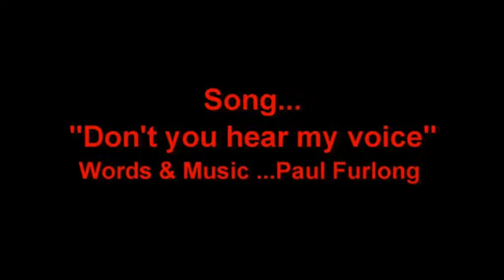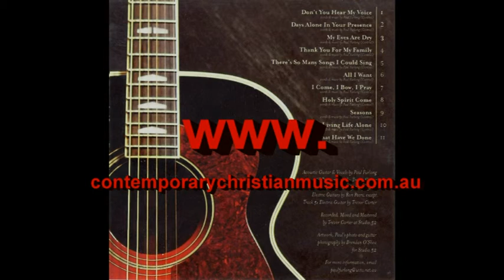Evangelist Paul Furlong "DontYou Hear My Voice" Video Clip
Evangelist Paul Furlong
See Gospel Healing Revival Crusades around the world